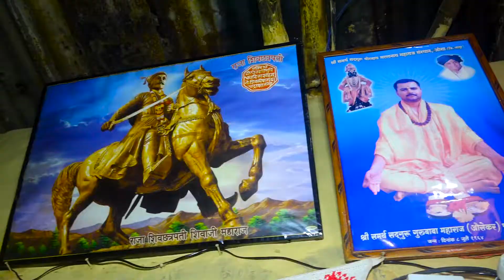Gopika+Amol Eng Highlight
Sunil film